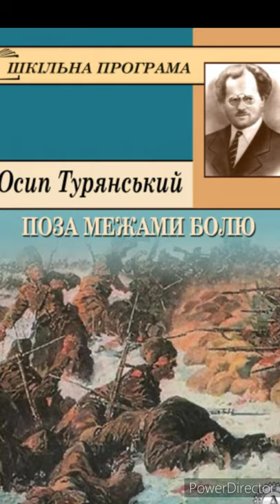"Поза межами болю"//Скорочено. Стислий переказ//Осип Турянський//Шкільна програма 11 клас